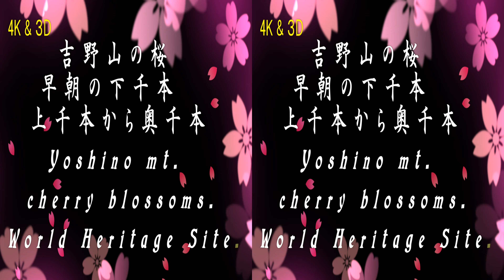３D＆４K 吉野下千本の早朝。桜 奥千本まで blooms of cherry. Yoshino mt.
奈良吉野山。早朝から散策。下千本から奥千本まで。全山が桜が咲く時期に訪ねることが出来たら非常にラッキー。宿が少なく､桜の時期には予約が難しい。全山が桜に覆われるときに来たら、驚きの声を上げる。旅館は少ない。予約は、桜の咲くときに重なれば難しい。電話でのキャンセル待ちが有効です。『　何となく春になりぬと聞く日より　心にかかるみ吉野の山　』Yoshino Mt. cherry blossoms. This area, of the entire mountain cherry is very beautiful. Is the world's heritage. It is one of the best attractions in Japan.
If you come to when all mountain is covered in cherry, to increase the surprise of voice. This area Inns little. Reservation, difficult if they overlap when it blooms of cherry. Waiting list of over the phone is valid.この動画はアナグリフ３D（The original file is side-by-side.）です。一般の2D動画で見る場合は、動画画面下のアイコン、PCからYOUTUBE画面下のアイコンから２D映像に切り替えが出来ます。YOUTUBEの3Dを楽しむ3D眼鏡は、下記のURLから手にできます。This video is Anaglyph 3D (The original file is side-by-side.). When viewing a general 2D video, you can switch to 2D video from the icon at the bottom of the video screen or from the icon at the bottom of the YOUTUBE screen from your PC. Enjoy 3D on YOUTUBE You can get 3D glasses from the URL below.

ミカエル小栗 讃美歌と癒やしの風景
HP & 関連ブログ
ブログ心の風景、愛の聖書、福音と癒やしと日常から。ミカエル小栗
ブログ　命のパン、命の水はキリストから。ミカエル小栗の随想。
ブログ　ミカエル小栗　和楽衣食ー料理と和服。日常の暮らしから。